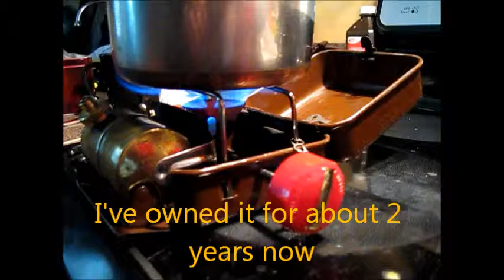Optimus 8r clone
Old camp stove bought from an Alaskan who used it for 15 years of camping, hunting and fishing.  I'd love to won an original optimus too but they tend to be expensive.  This stove works just as well.  My favorite stove is the German